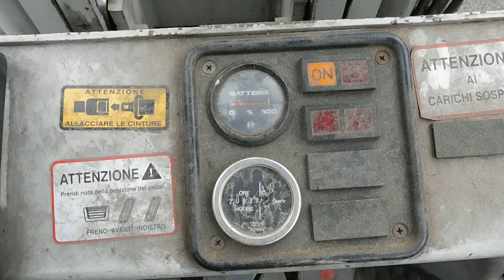RIF. 5) ASTA MULETTO OM E 30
Rif. 5) Muletto elettrico OM E 30, anno 1990, portata 30 quintali, Prezzo base d’asta € 2.500.